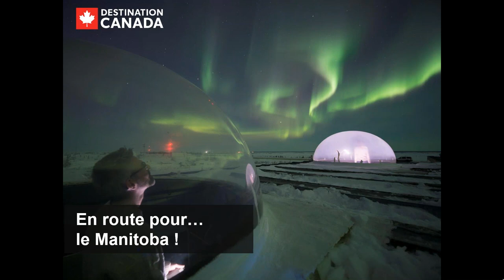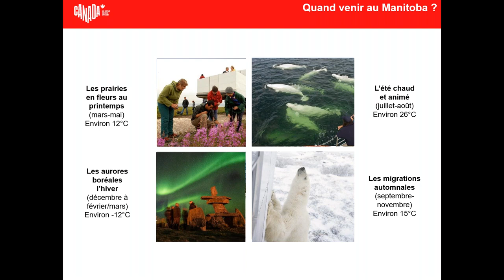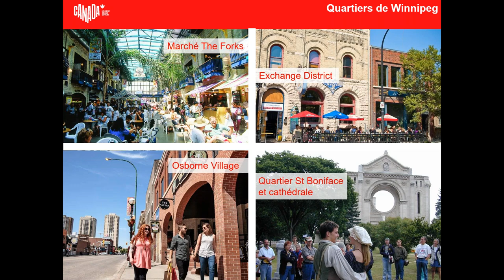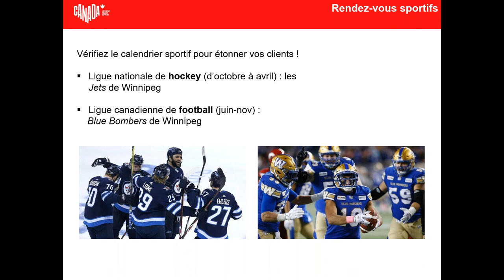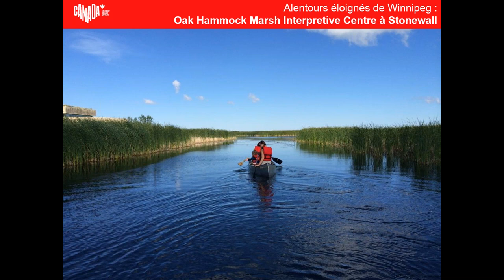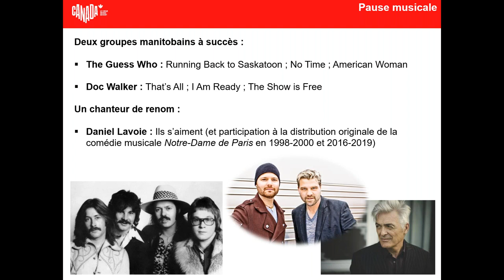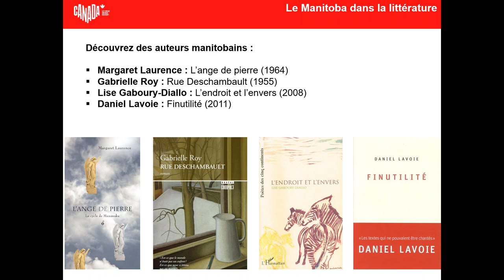Formation Canada 4/13 - FR : Manitoba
Le Manitoba depuis Winnipeg avec son héritage Métis et francophone à Churchill dans un monde polaire, en passant par le centre vallonné du Manitoba, hors des sentiers battus.

Pourquoi le Manitoba ?
- Un héritage multiculturel
- Des parcs préservés
- Une faune extraordinaire